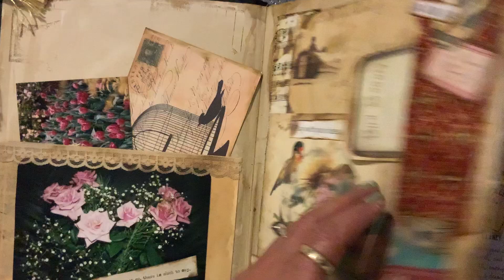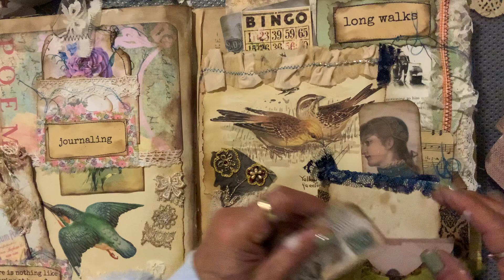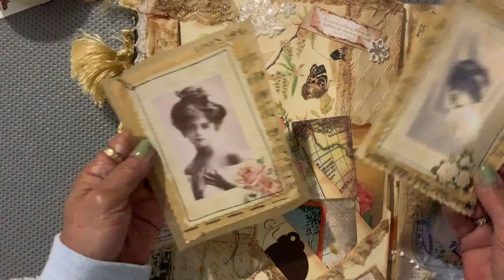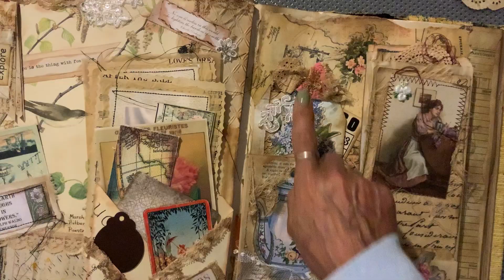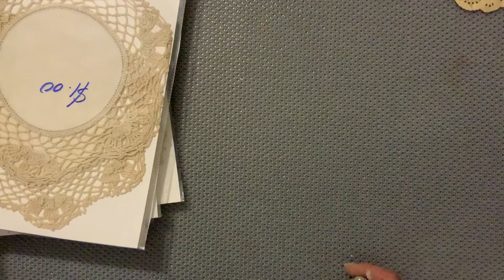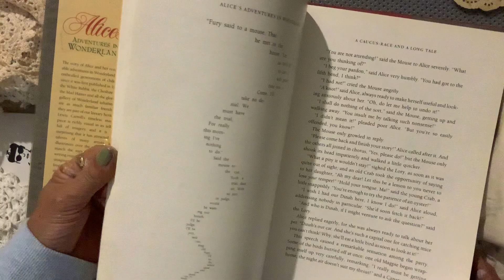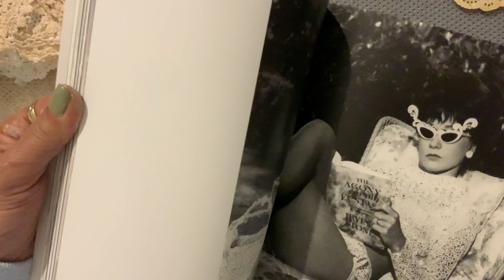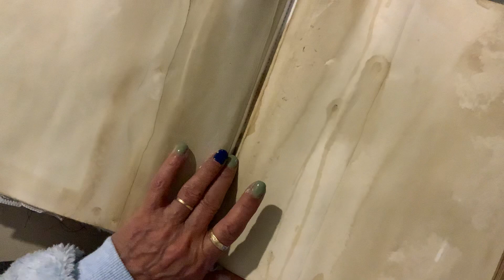My pages of my positivity journal and idea’s, Thrift store shopping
Fun with pages, during lock down, and thrifting 😍